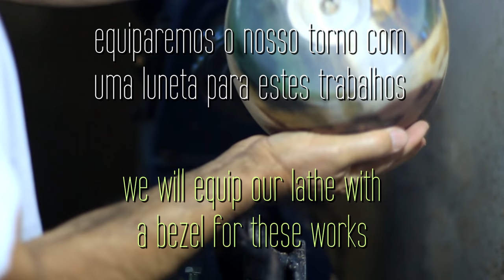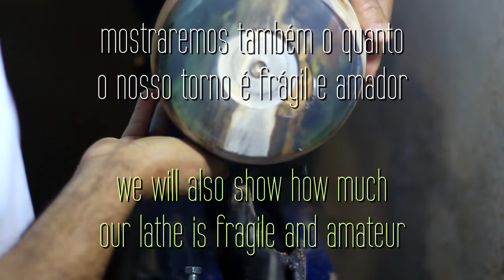Madeira Resina Torno - Bálsamo (vídeo 62)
começamos com este Bálsamo, porém o nosso torno é muito frágil e decidimos parar o projeto e reforçar o torno, então após a série de vídeos sobre o torno, nós concluiremos este vídeo.